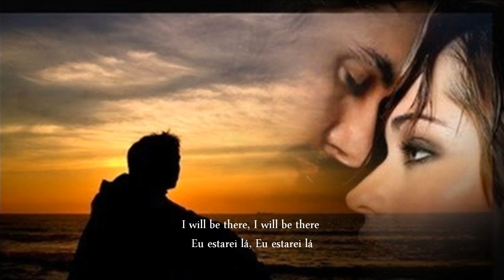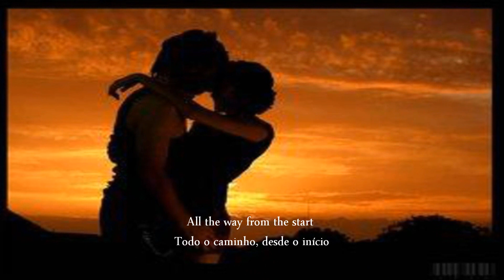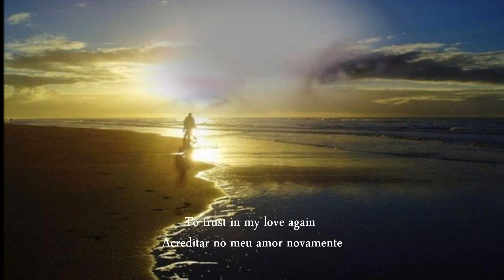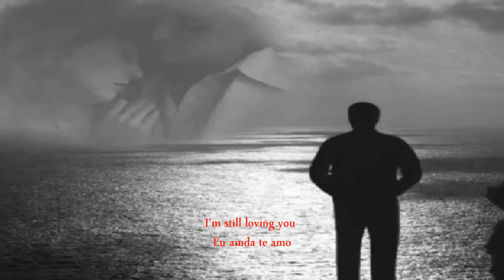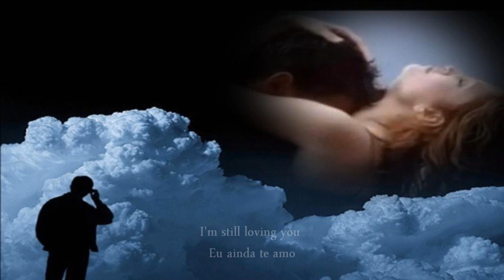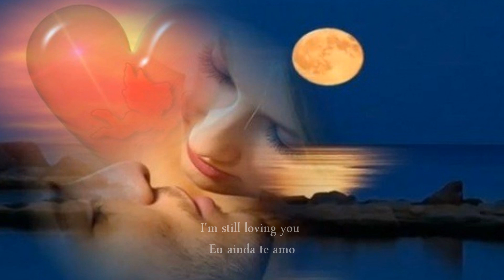SCORPIONS - STILL LOVING YOU / traduzido em portugues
Still Loving You / Ainda te amo
Lyrics:Klaus Meine
Letra: Klaus Meine

Tempo, é preciso de tempo
To win back your love again
Para reconquistar seu amor
I will be there, I will be there
Eu estarei lá, Eu estarei lá
Love, only love
O amor, apenas o amor
Can bring back your love someday
Pode algum dia trazer de volta seu amor

I'll fight, babe, I'll fight
Lutar, querida, eu lutarei
Love, only love
Can break down the wall someday
Pode algum dia quebrar a parede

Se nós percorremos novamente
All the way from the start
Todo o caminho, desde o início
I would try to change
Eu poderia tentar mudar
The things that killed our love
As coisas que mataram o nosso amor
Your pride has built a wall, so strong
Seu orgulho construiu uma barreira, tão forte,
That I can't get through
Que não consigo atravessar
Is there really no chance
Não existe realmente nenhuma chance
To start once again
Para recomeçarmos novamente?
I'm loving you
Estou te amando

Try, baby try
Tente, querida, tente

Acreditar no meu amor novamente
Love, our love
O amor, nosso amor.
Just shouldn't be thrown away
Não deveria ser simplesmente jogado fora.

Para recomeçarmos novamente?

Yes, I've hurt your pride, and I know
Sim, feri o seu orgulho e eu sei,
What you've been through
O que você tem sofrido
You should give me a chance
Você deveria me dar uma chance
This can't be the end
Isto não pode ser o fim...
I'm still loving you
Eu ainda te amo
I'm still loving you, I need your love
Eu ainda te amo, eu preciso do teu amor